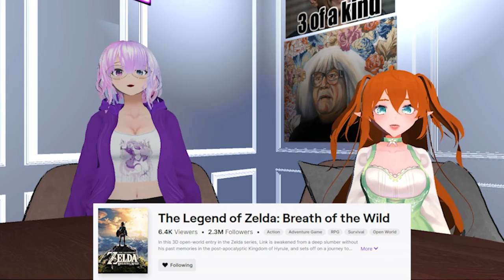How to grow your content and audience - Virtual Offline Podcast